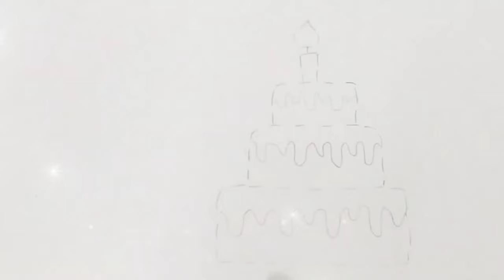how to draw cake l cake drawing l easy 🍰 drawing for kids l draw a cake l easy drawing l drawing🍰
how to draw cake l cake drawing l easy cake drawing for kids l draw a cake l easy drawing l drawing

simple cake drawing
draw a cake for kids
drawing for kids
simple drawing
colourful cake drawing
colourful cake drawing for kids
new cake video
new cake drawing 🍰